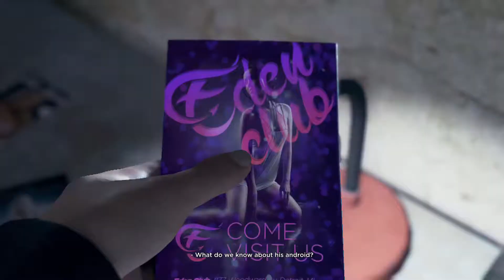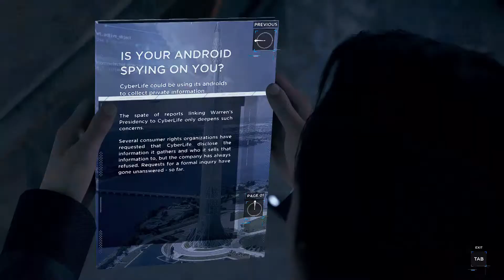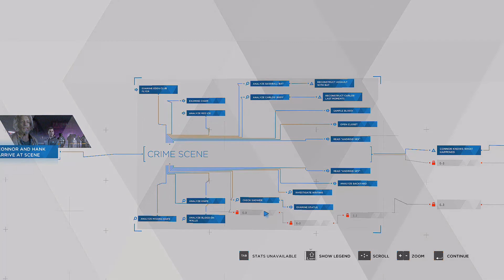Detroit: Become Human - Part 4 - Partners (With Detective Hank)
This is Part 4 of PC Gameplay Walkthrough of Detroit Become Human where we see Connor searching for his new partner, Detective Hank Anderson and then both of them arrive at a crime scene where a man has been brutally murdered by a deviant. Can both of them solve their first case without any problems? Let's see what happens...